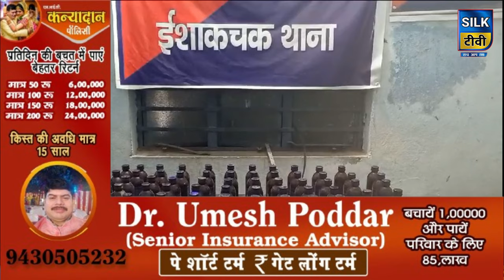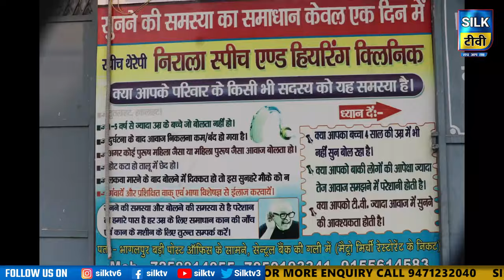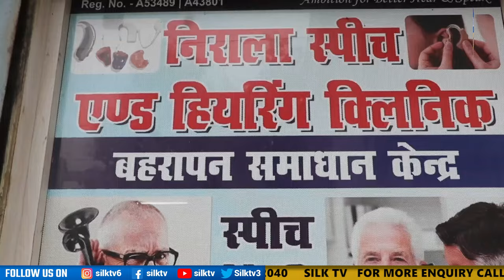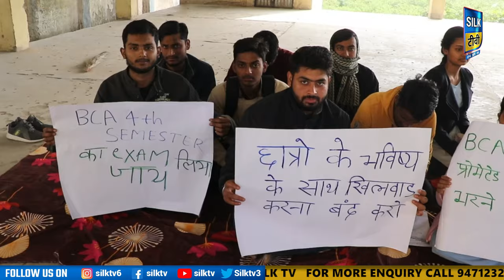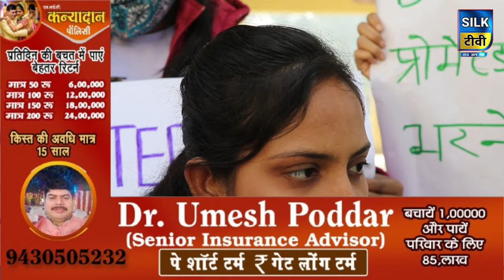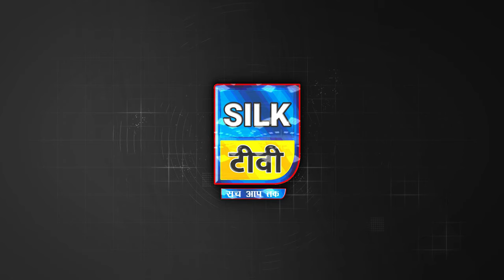SILK TV- जिले की खबरें एक साथ || 09 JANUARY 2024